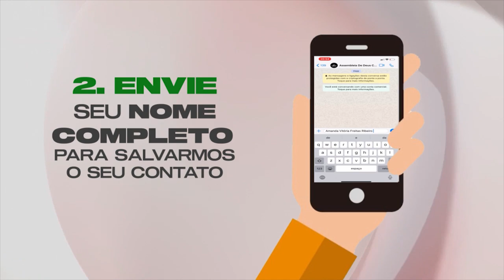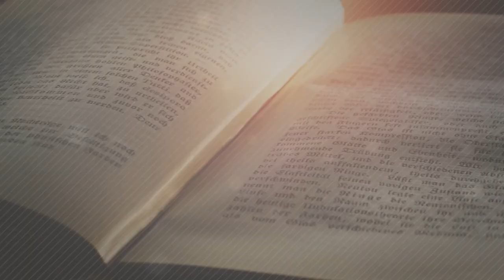EXAMINAR TUDO, RETER O QUE É BOM | SINERGIA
Em 1 Tessalonicenses 5.21 está escrito: “EXAMINAI TUDO. RETENDE O BEM”. A essência deste maravilhoso versículo é tão abrangente que pode ser aplicada de forma muito ampla em qualquer aspecto, propósito ou parte de nossa vida com grande potencial de transformação. E baseado nisso que vamos falar sobre posicionamento cristão diante de várias esfera, como música, filmes e afins. Dê o play e venha conferir tudinho que preparamos pra você!